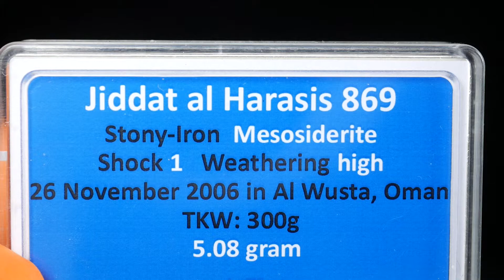Jiddad al Harasis 869 from Oman 5.08 gram